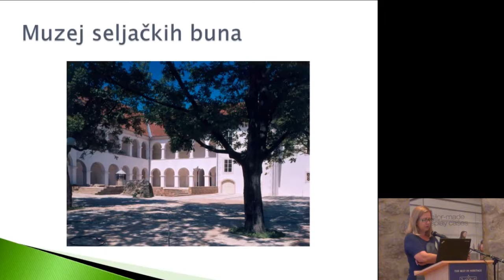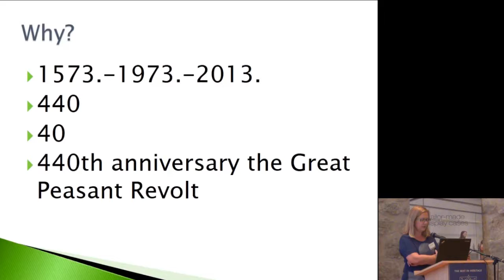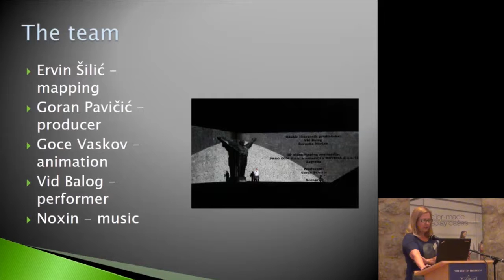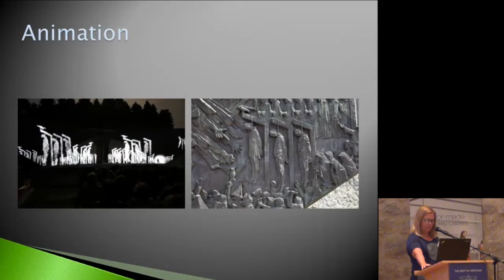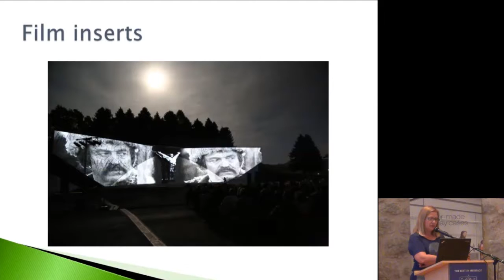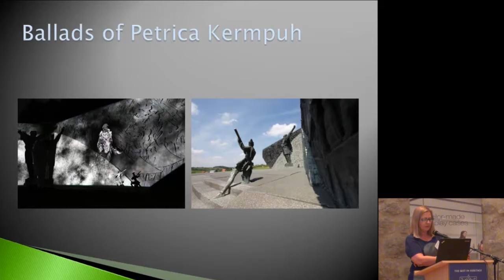Gubec Teater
Presentation of Heritage in Motion Award laureate by Vlatka Filipčić Maligec from the Museum of Peasant Uprisings in Gornja Stubica